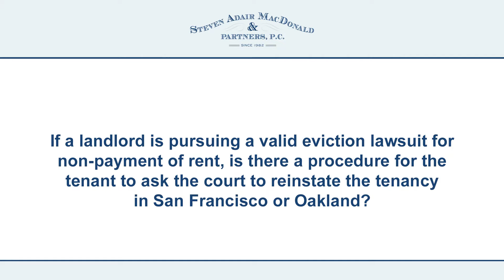If a landlord is pursuing a valid eviction lawsuit for non-payment of rent, is there a procedure for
If a landlord is pursuing a valid eviction lawsuit for non-payment of rent, is there a procedure for the tenant to ask the court to reinstate the tenancy in San Francisco or Oakland?

Yes, if a landlord is pursuing a valid eviction for nonpayment of rent, and the tenant may not have received notice of that eviction or if the tenant has some other excusable reason for not complying, then the tenant may file a motion with the court seeking relief from forfeiture of their tenancy. The court will listen to the motion, hear argument from both sides, and then decide whether or not to grant such a motion.